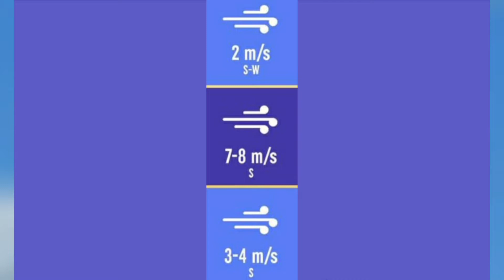Wisła nie pomogła... - Pucharowe Przemyślenia #2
Drugi odcinek z serii Pucharowe Przemyślenia. Tym razem podsumuję zawody w Wiśle, które nie były przełomowymi zawodami w kontekście biało-czerwonych. Zapraszam do oglądania!